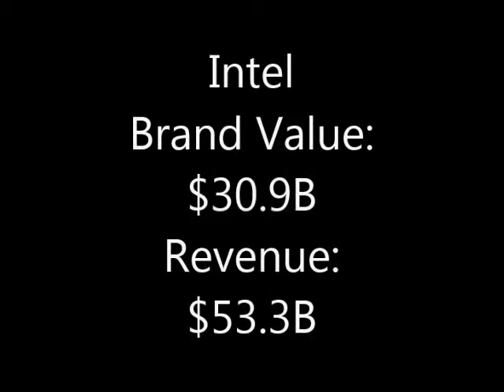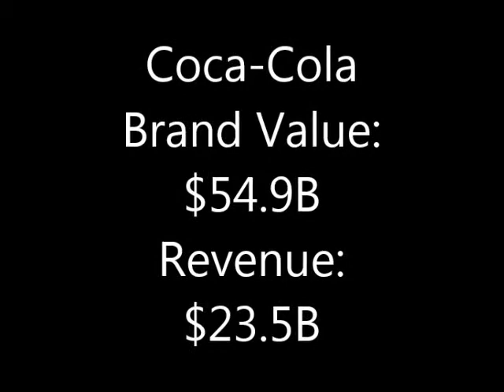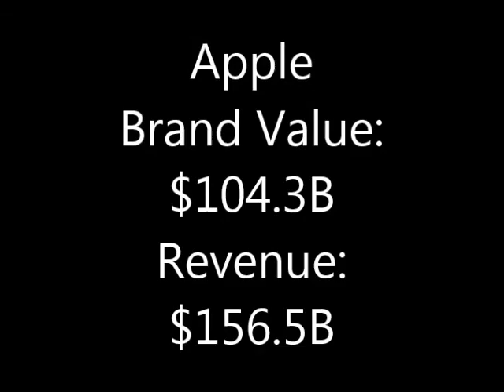Top 10 World's Most Valuable Brands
Here are the Top 10 World's Most Valuable Brands. Source: Forbes.com